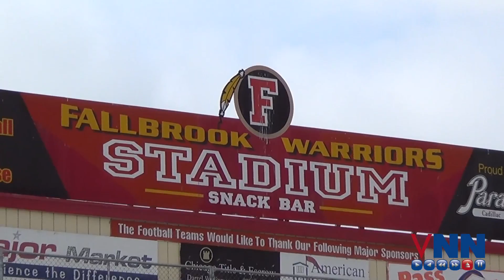Fallbrook High School Football Team training. Friday 2 August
New Head Coach Kyle Williams